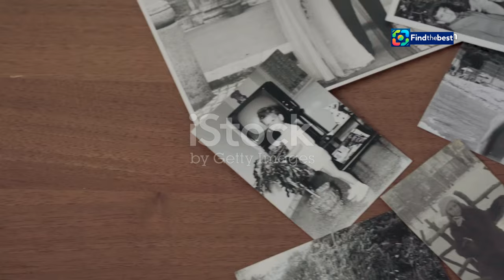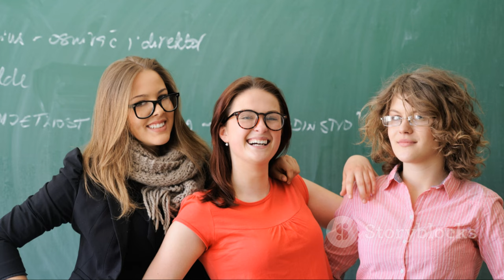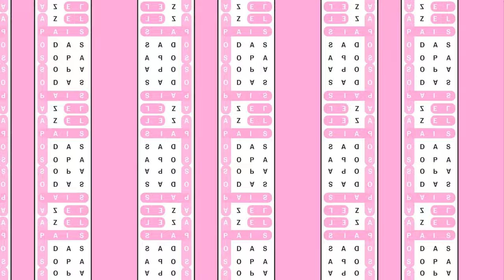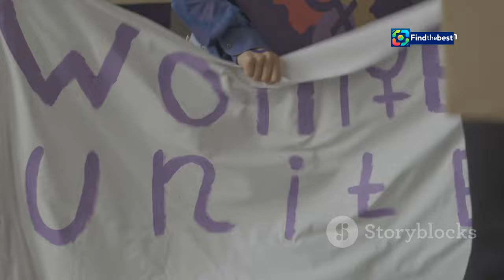Who is Ifigenia Martínez? The Pioneer of the Left in Mexico Who Presided Over Sheinbaum`s